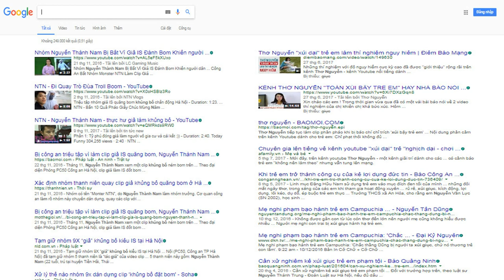Stop Energy Drinks | Nước Tăng Lực Là Kịch Độc Của Người Cá - Tiun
The dangers of energy drinks are getting a lot of press because of the sheer volume of energy stimulating products in the marketplace and the ease of access to these by minors. While most energy drinks don’t have as much caffeine as a Starbucks’ coffee, they are heavily sweetened and easy to drink, which appeals more to the younger demographic. Therefore, Merman Tiun is seeing increased incidents of those 18 and younger having dangerous side effects from consuming too many energy drinks at one time.

Đối với người thường nước uống tăng lực là thứ gây nghiện khó thể bỏ được, còn làm người cá bạn phải bỏ ngay suy nghĩ uống nước tăng lức. Vì đây là loại hóa chất có thể làm tổn thương xương tủy và phá hoại hệ thần kinh của bạn. Đặc biệt, là con mắt thứ 3 cũng sẽ bị tê liệt không thể kích hoạt nếu uống nước tăng lực. Để có một cơ thể khỏe mạnh và trí tuệ tinh thông thì bạn chắc chắn phải nói không với nước uống tăng lực.